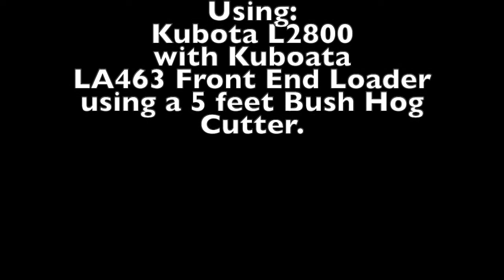Part 1 Bush Hogging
Bush hogging for a friend. The pasture is overgrown and is giving my tractor a workout.

1. Jackery Portable Power Station...
2. Jackery SolarSaga 60W Solar Panel...
3. Magnetic Camera Stand Magnetic...
4. MAEXUS Hot Shoe Mount Adapter...
5. Rode VideoMicro Compact On-Camera...
6. ASUS Dual-Band Gigabit WiFi...
7. TARION Camera Backpack Waterproof...
8. ART DNA 72.4 inches/184 cm...
9. Releasable Reusable Zip Ties 12...